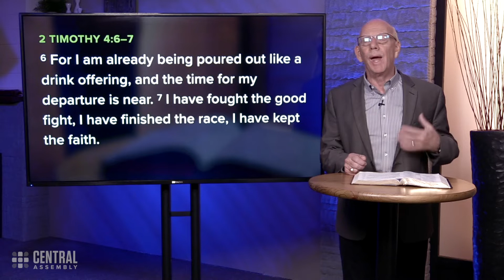October 29, 2021 | The Central Moment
The last letter that we have from the Apostle Paul was written to Timothy, his ‘son in the faith.’ Paul is in a Roman prison and knows he will die soon. What he writes gives us all hope that we, too, can end well.